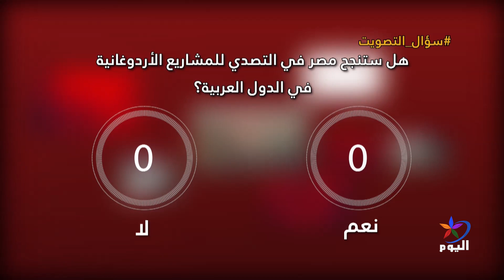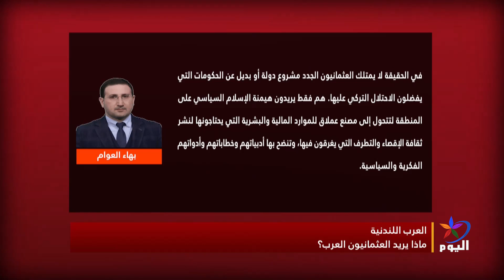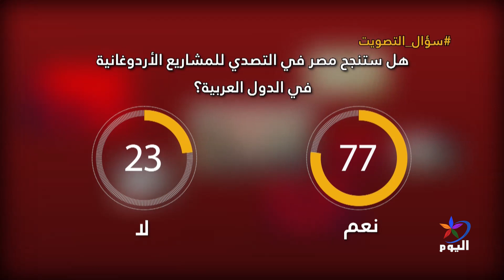مصر تبعثر الأوراق التركية في ليبيا وتضع الخطوط الحمراء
بيروت - علي يحيى - باحث ومستشار في العلاقات الدولية
القاهرة - أحمد الخطيب - كاتب صحفي
القاهرة - محمد ربيع الديهي - باحث في العلاقات الدولية والتركية

تابعوا قناة اليوم على التردد:
 12687_27500 (H) _NILESAT